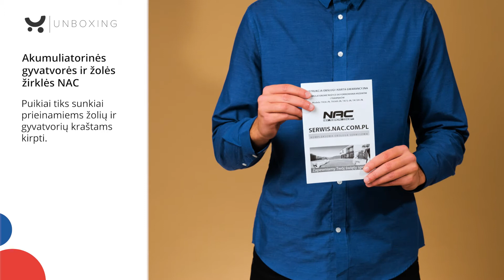Akumuliatorinės gyvatvorės ir žolės žirklės NAC TA72H-JN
Akumuliatorinės gyvatvorės ir žolės žirklės NAC TA72H-JN leis itin patogiai atlikti žolės trumpinimo darbus net ir sunkiau prieinamose vietose. Šis gera kaina parduodamas įrenginys gali pasiūlyti ne vieną naudingą ypatybę – apžiūrėkite jį internetu

Akivaizdu, jog akumuliatorinės gyvatvorės ir žolės žirklės NAC TA72H-JN aprūpintos visomis svarbiausiomis savybėmis, kurios leis be didelio vargo atlikti laukiančius darbus. Jei ieškote patikimo ir nebrangaus prietaiso, šis modelis turėtų pateisinti Jūsų lūkesčius!

Pagrindinės funkcijos ir savybės:
-        Lengvai reguliuojama teleskopinė rankena ir ratukai garantuos patogų naudojimąsi.
-        Prietaisu galėsite naudotis ir be rankenos – kompaktiškas jo dydis ir nedidelis svoris darbus leis atlikti labai sklandžiai.
-        Patvarūs ašmenys ir aukščiausios kokybės plastiko bei metalo konstrukcija užtikrins tvarumą ir ilgaamžiškumą.
-        Pilnai įkrovus žirklių bateriją, jas galėsite naudoti maždaug 35 minutes. Dėl tokio energijos šaltinio, lengvai pasieksite bet kokias reikiamas vietas.
-        Komplektacijoje be pačių žirklių rasite žolės ir krūmų pjovimo ašmenis, teleskopinę rankeną, akumuliatorių ir jo įkroviklį.